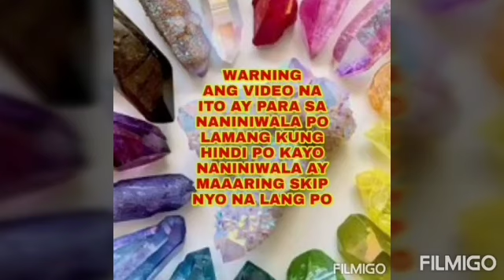PUSANG ITIM ANO-ANO ANG KAPANGYARIHANG DALA NITO-Apple Paguio7